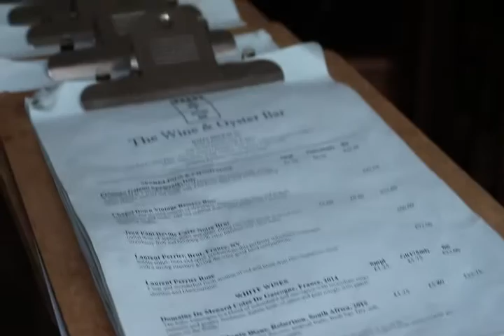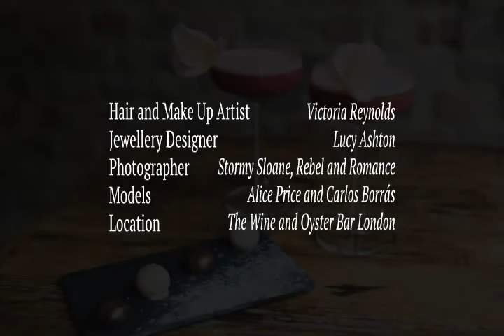Lucy Ashton Jewellery + Wine & Oyster Bar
Behind the scenes on a styled bridal shoot with Lucy Ashton Jewellery. Venue provided by The Wine and Oyster Bar, hair and makeup by Victoria Reynolds, photography by Stormy Sloane for Rebel & Romance Boudoir Photography. Filming and video by Lucy Ashton.